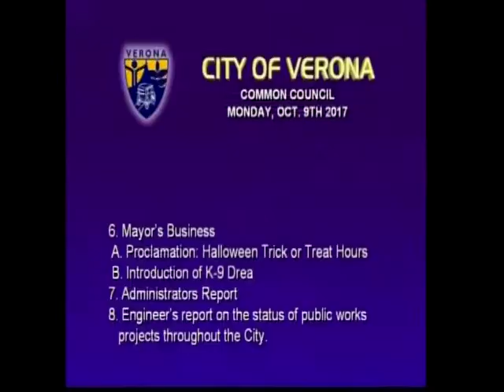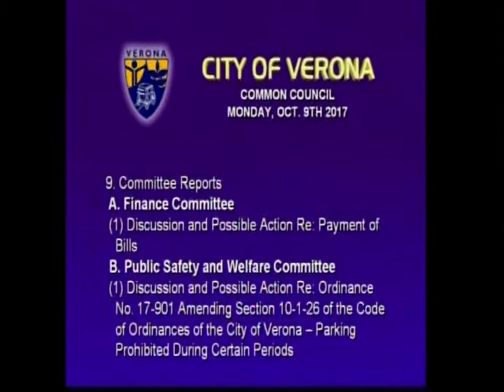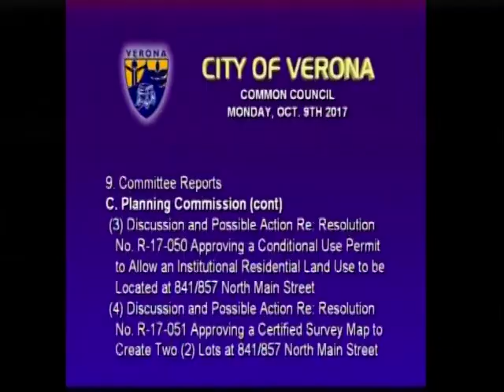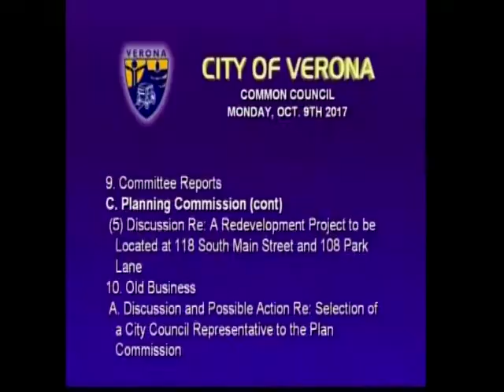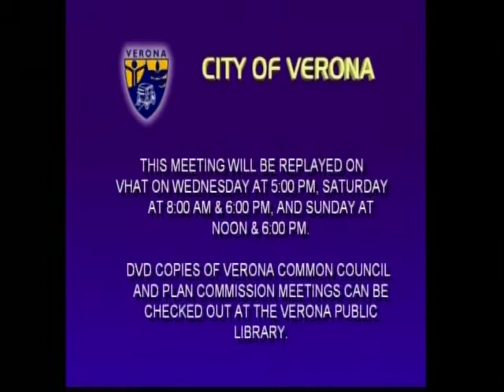Common Council 10-09-17